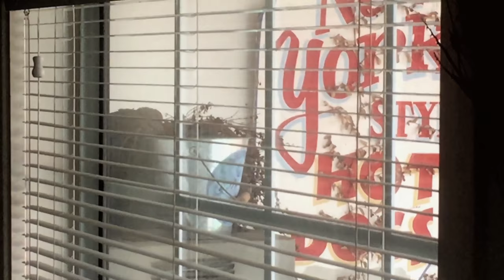Nimoy's Doves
A short nature video summarizing the journey of a pair of doves that nest on my patio year after year.